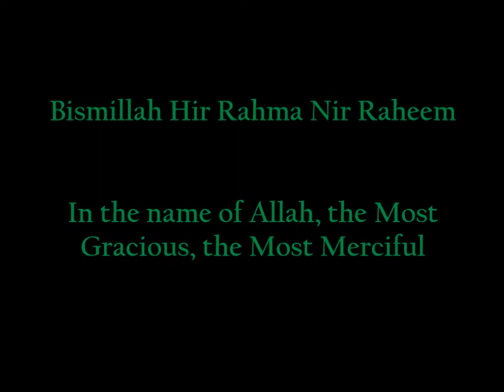How to make Panjeeri Ladoos/Panjiri Laddus - STEP BY STEP - TUTORIAL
Step by step Panjeeri recipe, perfect for the winter.
Have it as a crumble or make into Ladoos
Easy to follow. Simple recipe.